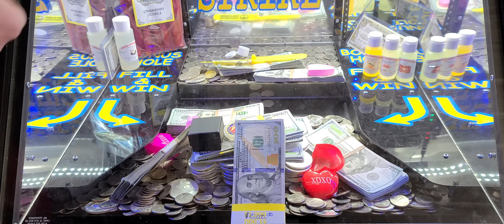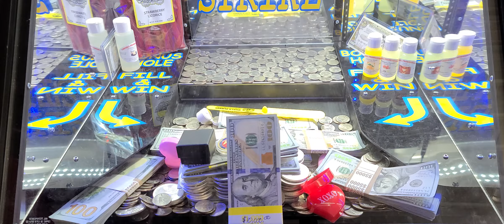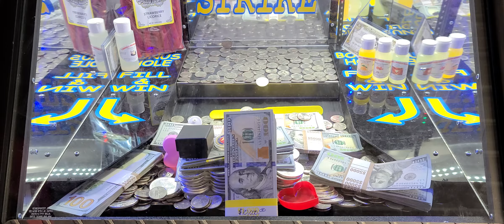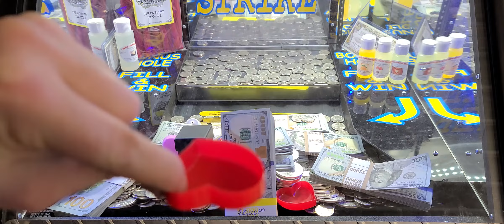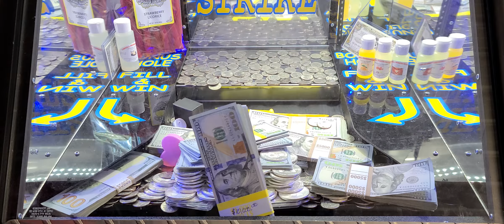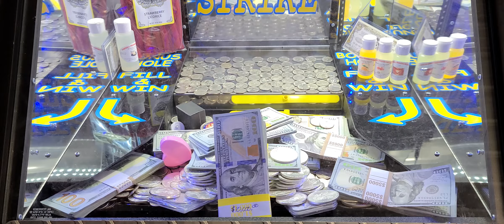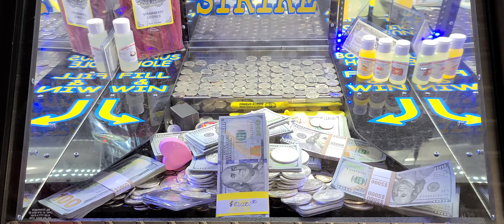Valentines Day $100K Game Play! The Coin Pusher Quest for Cash Continues! ASMR!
The most money this machine has ever held and I get to walk away with some for myself!!!